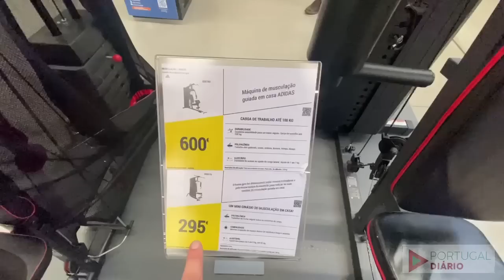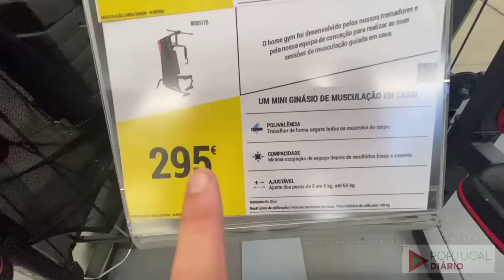A ROUPA DE INVERNO MAIS BARATA É AQUI! #940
Fomos a Decatlhon, a melhor roupa para comprar roupa para o inverno. Material simples, barato, confortável e com boa durabilidade.